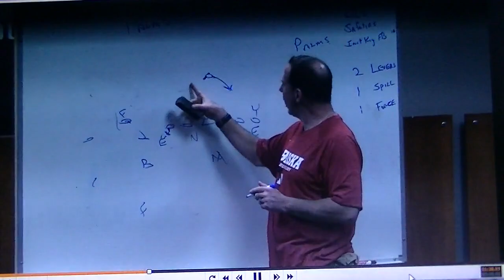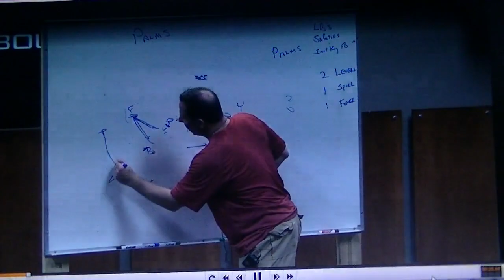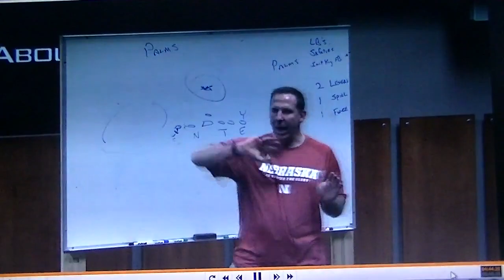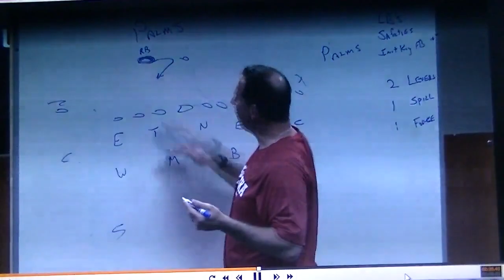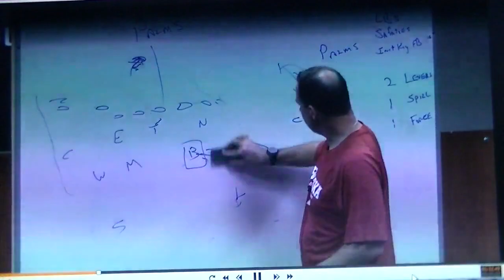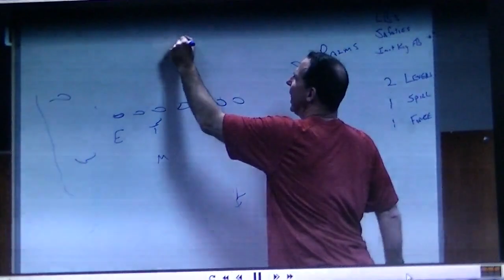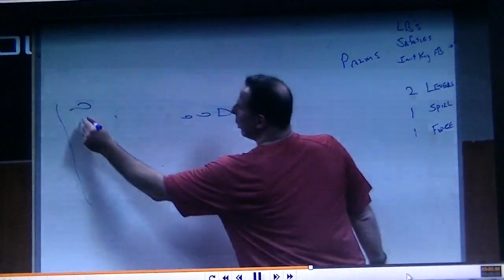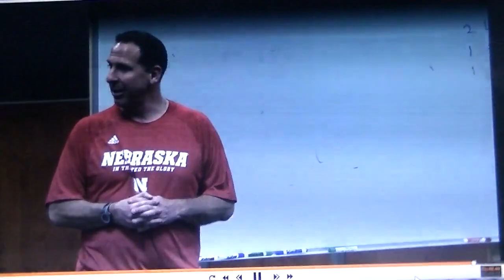2013 Nebraska Defensive Install (Part 5) - Bo Pelini